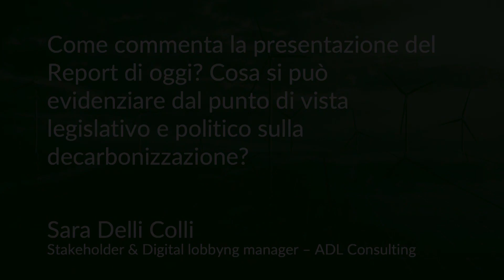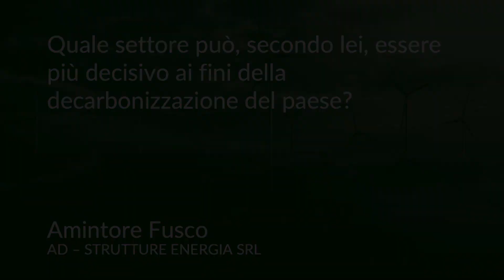Zero Carbon Policy Agenda 2023 - Interviste ai Partner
Commento di Sara delli Colli - Stakeholder & Digital Lobbing Manager di ADL Consulting e Amintore Fusco - AD di Strutture Energia